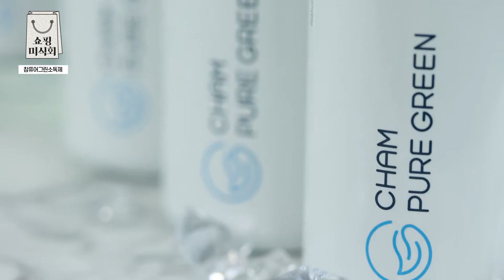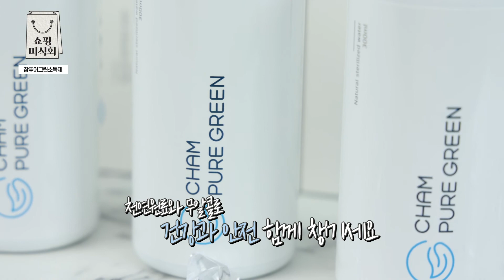💕소상공인 가치삽시다💕프로세이프바이오 참퓨어그린 천연살균소독제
이제는 모두 안전하자!
일상 생활을 지키는 꼭 필요한 천연살균소독제
믿을 수 있는 제품을 찾고 계신다면?